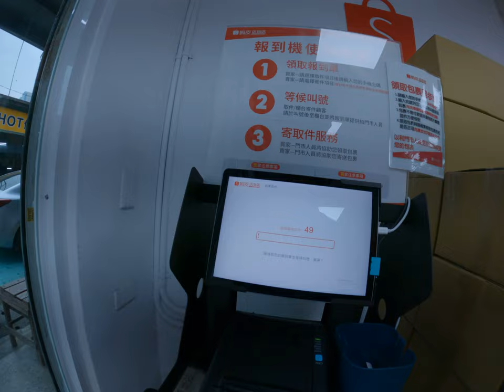去蝦皮訂購電視評論清明真的是超級幻樂蝦皮取貨生活日常用電話號碼輸入取件超級方便簽名很麻煩但是就是病亂清匯率期貨市場台北台灣人物流蝦皮新加坡開心商業模式大家都開起來取貨不知道要帶家人又買了什麼東西